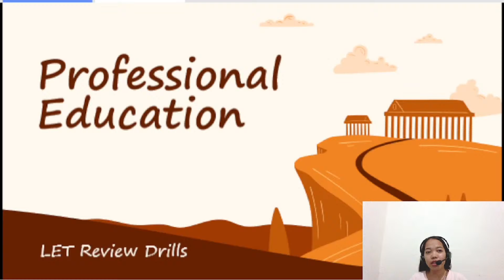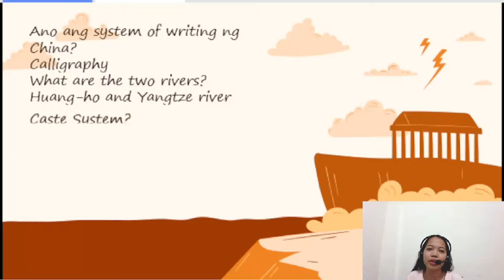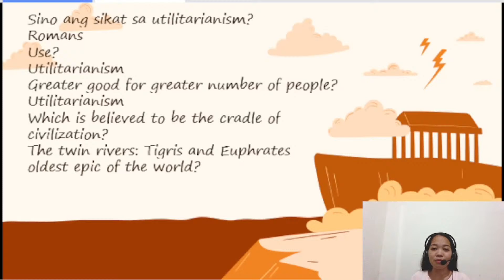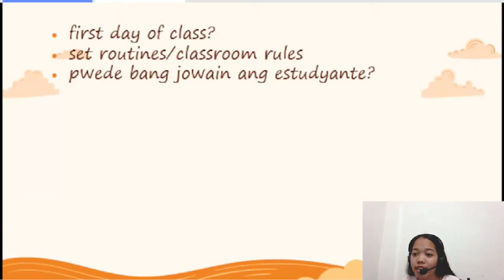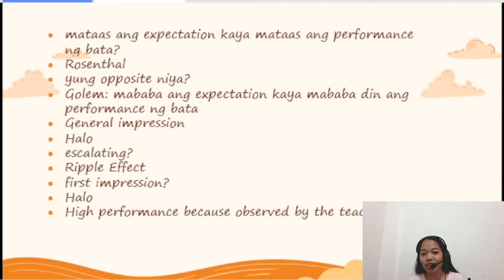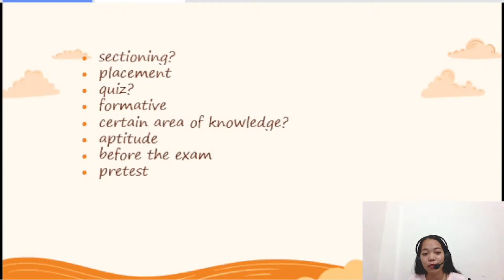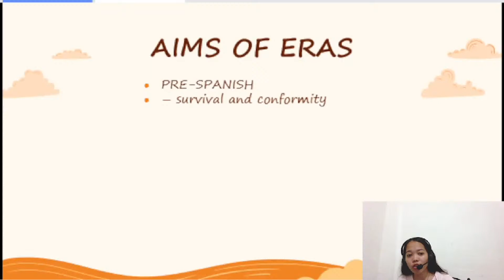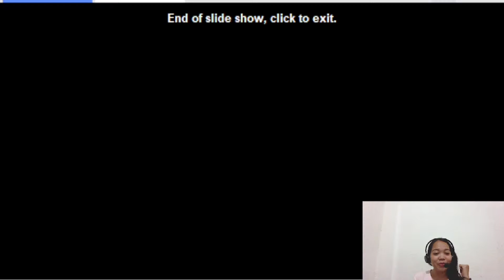Vlog #16: LET Review Drills in Professional Education